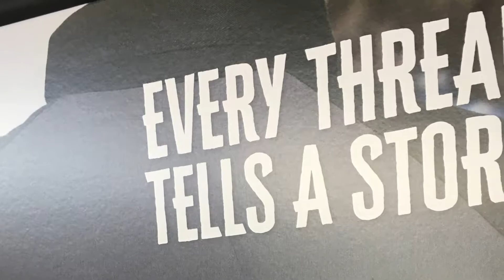Harley-Davidson® 115th Anniversary Collection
The Harley-Davidson® 115th Anniversary Collection is finally here at Grove's Winchester Harley-Davidson!